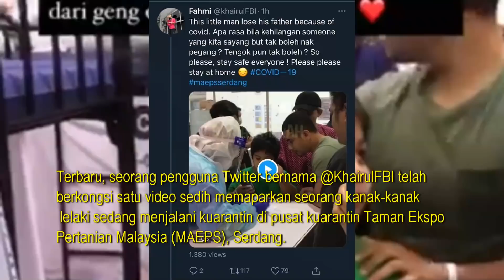DIKU4RANTlN di MAEPS, Ayah MENlNGG4L Sebab W4BAK C0VlD, Apa Terjadi Selepas Itu Sentuh Hati Ramai...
Dapat Tahu Ayah MENlNGG4L Sebab W4BAK, Pes4kit di MAEPS Lakukan Ini Untuk Adik Ini Sentuh Hati Ramai

SUBHANALLAH! Tabahnya Adik Ini Dapat Tahu Kehil4ngan Ayah MENlNGG4L Akibat W4BAK Ketika di Pusat Kuar4ntin